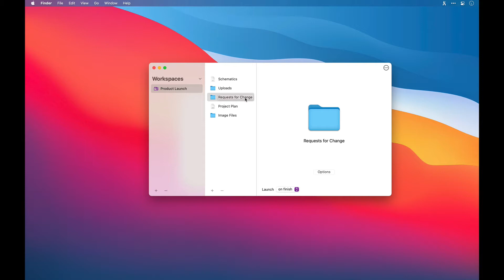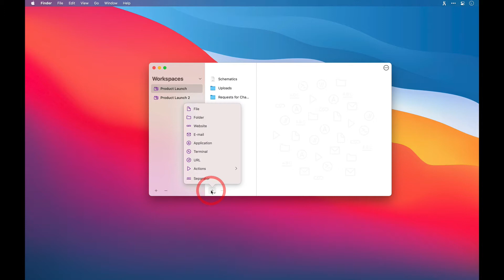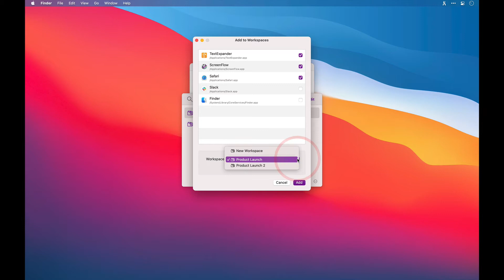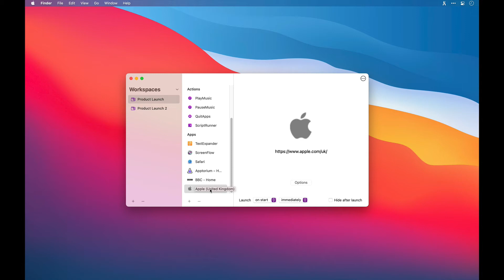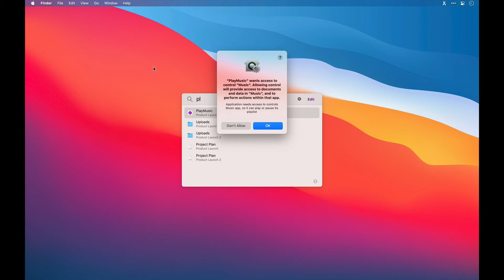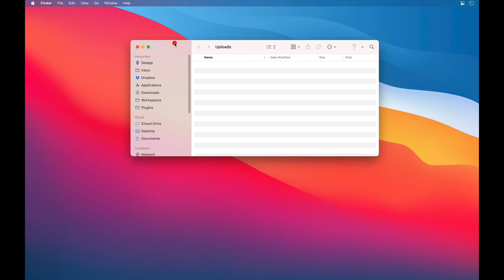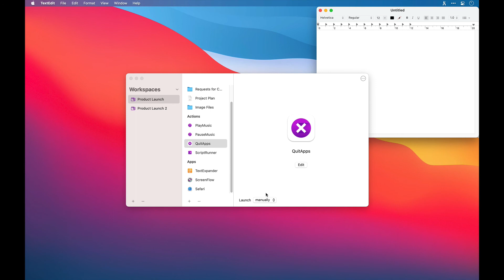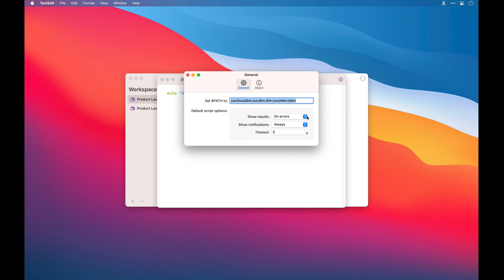Workspaces: Plugins, Templates & More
Learn how to install and use plugins and templates.

0:15   Templates
0:27   Creating a template
1:25   Template configuration
2:01   Plugins
4:10   Adding resources: apps, Chrome tabs, Finder windows, Safari tabs
6:30   Playing music
9:00   Finishing workspaces
10:52 Quitting apps
12:36 Running shell scripts